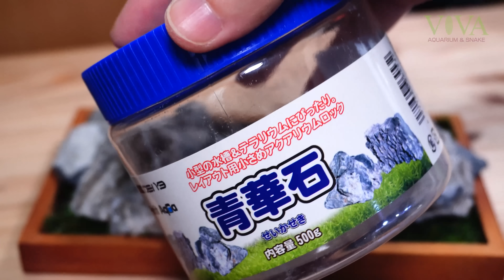全部で○○個入り！小型水槽ボトルアクアにも水草水槽にも使える「カミハタプチアクアの石・青華石」ネットで買える青華石も紹介します アクアリウム 【ビバアクア】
カミハタさんのプチアクアの石・青華石を買ってきました。
どんな石がどのくらい入っているのか？
どんな使い方ができるのか？
ネットで買える青華石も紹介します。
気になる方は見てみてね。

▶失敗？スフィアでボトルアクアを立ち上げよう。青華石を使った草原レイアウト、球状ボトルアクアの注意点

👛 カミハタ 青華石 レイアウトセット

👛 カミハタ プチアクアの石 青華石

490円分の価値が見いだせた方は是非✨